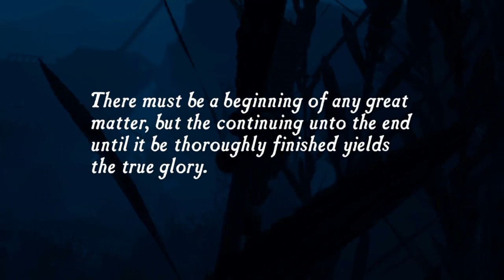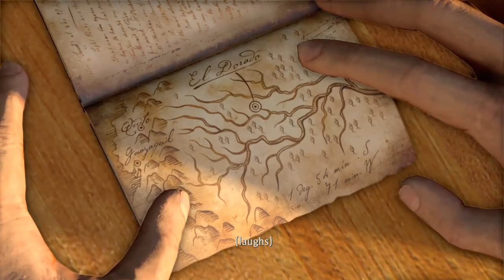Uncharted Collection Part 1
Livestream of Uncharted Collection started with Part 1.